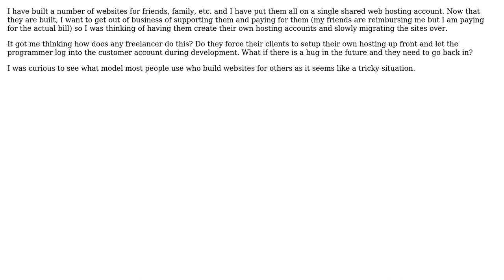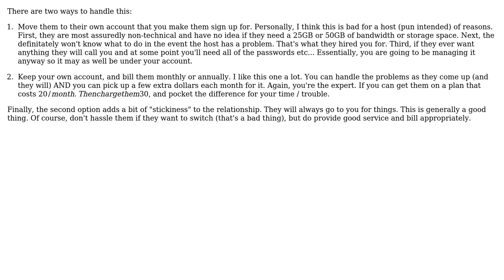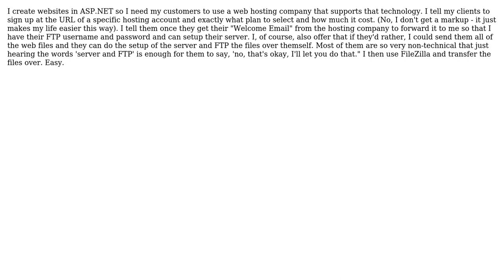Software Engineering: How do freelancer web developers manage web hosting for customers?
With thanks & praise to God, and with thanks to the many people who have made this project possible! | Content (except music & images) licensed under CC BY-SA | Music | Images & others | With thanks to user Susan Winters user Saeed Neamati user patmortech user NotMe user leora user Edgar Gonzalez and the Stack Exchange Network Trademarks are property of their respective owners. You are responsible for your own actions.